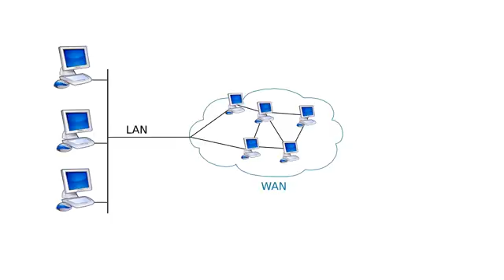What is Networking Part 1 [ HINDI VIDEO ]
networking kya hai bhag 1 ?

what is networking ?